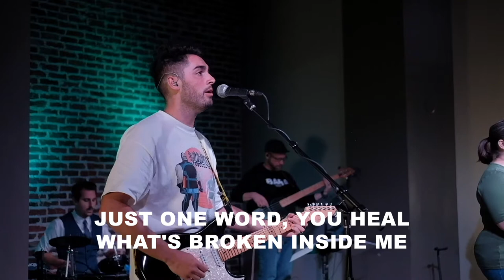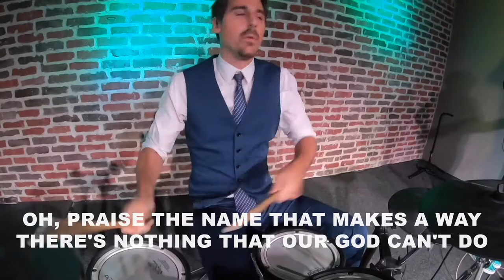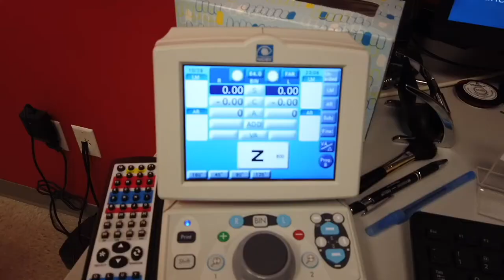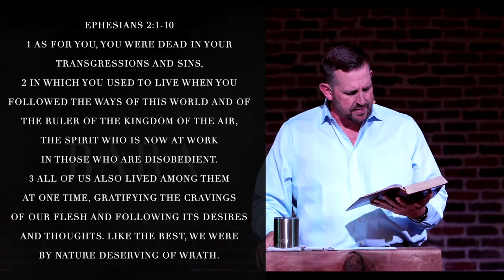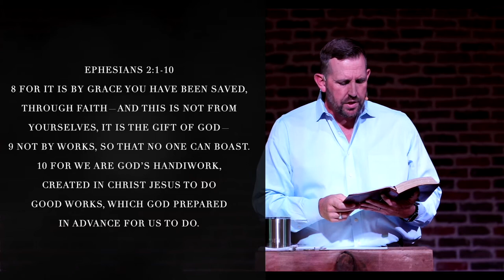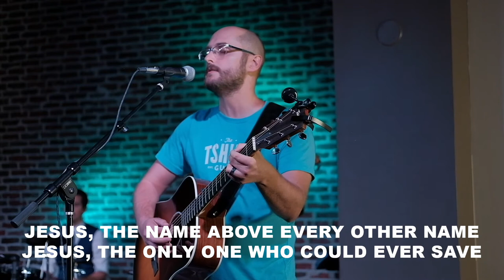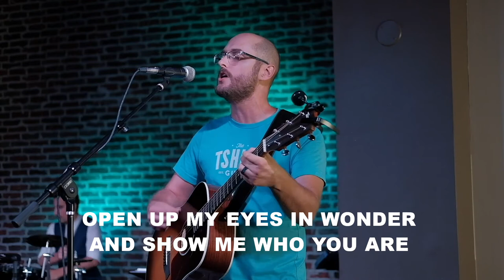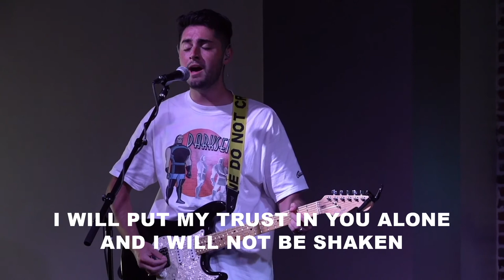09/06 // Focus // Forgiveness or Failures?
09/06/20
Bara Church Sunday Gathering Notes

Bara Church’s Mission and Vision:
Bara Church exists to know Christ and make Him known so that everyone will have abundant and eternal life.

Series Overview:
focus: the act of concentrating your attention on something

What are you focused on?

The answer to that question has more significant ramifications than we often realize. 80% of everything you learn enters the eyes, which can focus on 50 different objects every second and process 36,000 pieces of information in a single hour. The only human organ more complex than the eye is the brain, half of which is also dedicated to sight.

Your focus is significant. As believers, we have the choice to see every blessing and struggle through the omnipotent lens of Christ or the nearsighted view of man.

Join Bara Church this fall as we take an inside look at Focus.

Sermon Summary:
Forgiveness or failures? Grace or guilt?]

One is God’s activity and one is centered upon Man’s activity.

While everyone desperately needs it, grace is not about us. Grace is fundamentally a word about God: his un-coerced initiative and pervasive, extravagant demonstrations of care and favor.

Grace is the opposite of karma, which is all about getting what you deserve. Grace is getting what you don’t deserve

Scriptures:

1 As for you, you were dead in your transgressions and sins, 2 in which you used to live when you followed the ways of this world and of the ruler of the kingdom of the air, the spirit who is now at work in those who are disobedient. 3 All of us also lived among them at one time, gratifying the cravings of our flesh and following its desires and thoughts. Like the rest, we were by nature deserving of wrath. 4 But because of his great love for us, God, who is rich in mercy, 5 made us alive with Christ even when we were dead in transgressions—it is by grace you have been saved. 6 And God raised us up with Christ and seated us with him in the heavenly realms in Christ Jesus, 7 in order that in the coming ages he might show the incomparable riches of his grace, expressed in his kindness to us in Christ Jesus. 8 For it is by grace you have been saved, through faith—and this is not from yourselves, it is the gift of God— 9 not by works, so that no one can boast. 10 For we are God’s handiwork, created in Christ Jesus to do good works, which God prepared in advance for us to do.

And when we don’t get grace, we don’t give grace!
We don’t share the gospel.
Believers receive grace (Acts 11:23), are encouraged to continue in grace (Acts 13:43), and are called to testify to the grace of God (Acts 20:24).

Grace changes our view of redemption!

Grace changes our view of relationships!

Grace changes our view of rest!

Dolce far niente (literally “sweet doing nothing, sweet idleness”)

Last verse in Revelation is about Grace

Revelation 22:21
“The grace of the Lord Jesus be with God’s people. Amen.”

Ongoing/Upcoming Gatherings/Events:

Sunday, 9/6:
7:30pm - "I See You" Worship*

Tuesday, 9/8:
7pm - BARA-33 Men's Bible Study

Wednesday, 9/9:
7pm - BSM at Home

Thursday, 9/10:
6am - M.O.B. (Men of Bara)*
7pm - Thursday Night Prayer

Saturday, 9/12:
9am - Ladies' Breakfast Club*

*in-person option also available

First Time Guests:
If this is your first time with us, or we haven't had the opportunity to connect yet, please take a moment for more on how you can get a $5 Starbucks gift card!

Parents, be sure to check out the bKids Bara Church Facebook page for this week’s lessons for your kiddos!

Whether you are beginning your walk with God today or returning back to Him, please let us know! We’d love to walk alongside you in your journey with Christ.

To support this ministry and help us continue to reach people all around the world

today for all the latest updates, and if you’ve missed a sermon or would like to go back and listen to a recent sermon, be sure to visit our media

Praying that you would know Christ and make Him known so that everyone will have abundant and eternal life!

Focus Part 1 | Pastor Joel Quilé | Bara Church